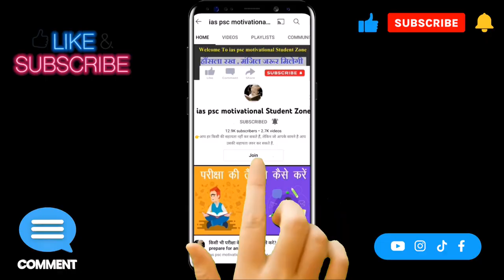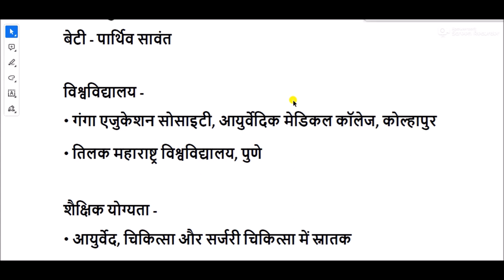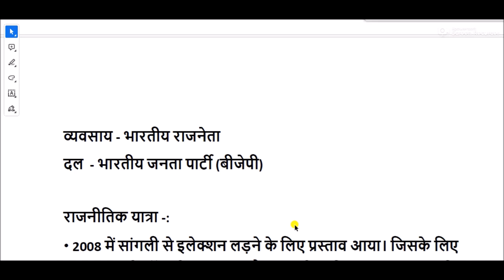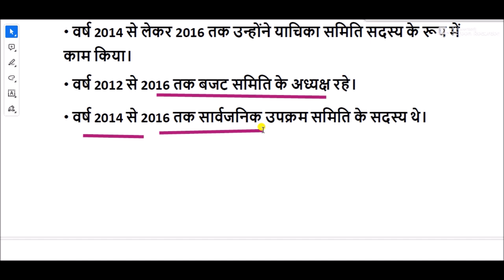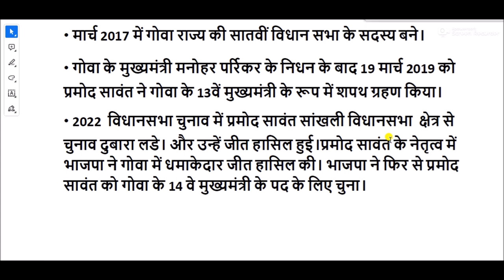Pramod Sawant Biography in Hindi || pramod sawant life story || pramod sawant biodata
सावंत का जन्म 24 अप्रैल 1973 को पांडुरंग और पद्मिनी सावंत के घर हुआ था।उन्होंने कोल्हापुर में गंगा एजुकेशन सोसाइटी के आयुर्वेदिक मेडिकल कॉलेज से आयुर्वेद, मेडिसिन और सर्जरी में स्नातक की डिग्री प्राप्त की और पुणे में तिलक महाराष्ट्र विश्वविद्यालय से मास्टर ऑफ सोशल वर्क की स्नातकोत्तर डिग्री ली।

डॉ प्रमोद सावंत जीवनी
प्रमोद सावंत बायोग्राफी
प्रमोद सावंत व्यक्तिगत जीवन
प्रमोद सावंत जीवन परिचय
Overview of Pramod Sawant Biography in Hindi
प्रमोद सावंत राजनीतिक करियर
गोवा के मुख्यमंत्री बनने का सफर
प्रमोद सावंत का जन्म एवं प्रारंभिक जीवन
Pramod sawant birth and early life
प्रमोद सावंत की शिक्षा
Pramod sawant education
प्रमोद सावंत का परिवार
Pramod sawant family
प्रमोद सावंत का करियर
Pramod sawant career
Pramod Sawant Biography
Chief Minister of Goa